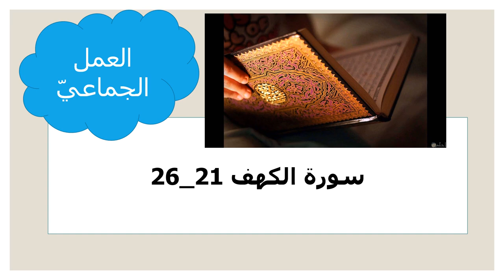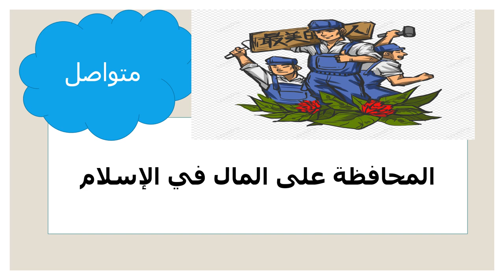عرض الأسبوع التاسع -التربية الاسلاميّة - الصف الثّامن- المعلمة ميس هارون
وصف الأسبوع التاسع

يقوم الفيديو بالتعريف بالمادّة الّتي سيتمّ شرحها خلال الأسبوع التاسع.